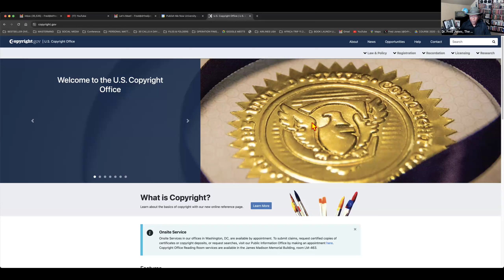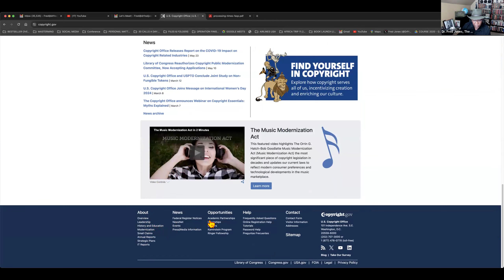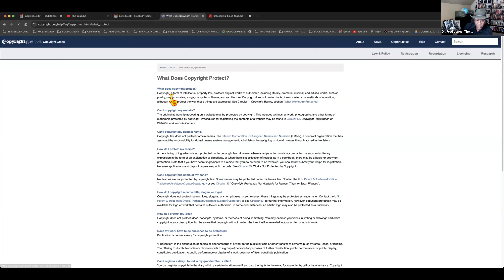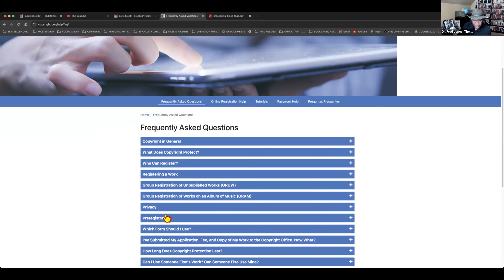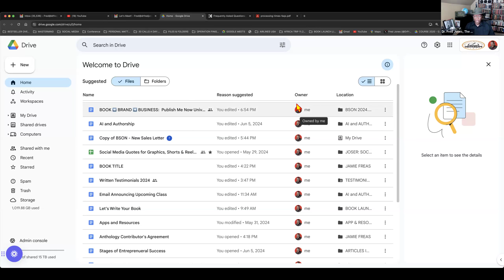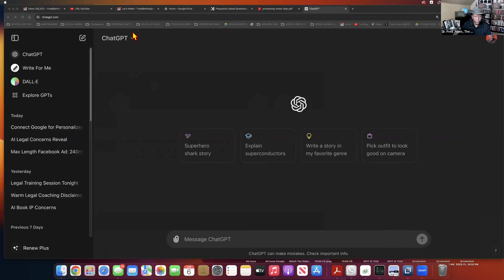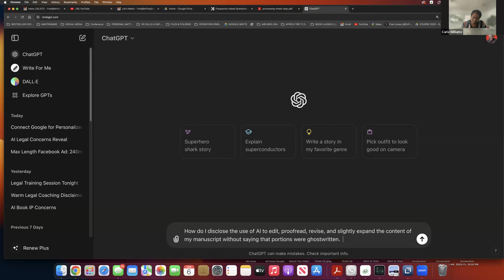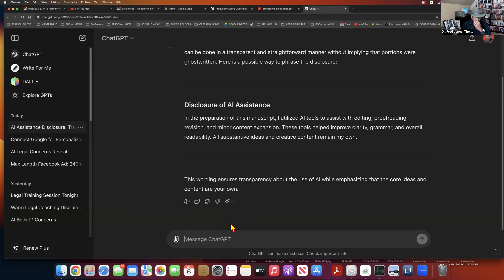Legal Copyright Training: AI & Copyright - Is your book brand business protected?